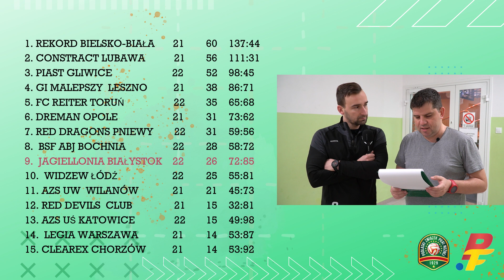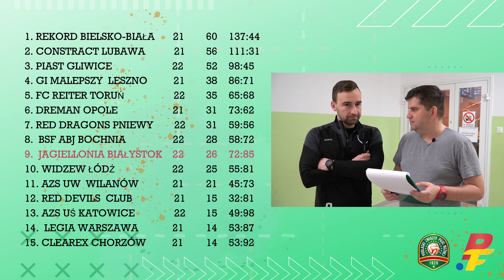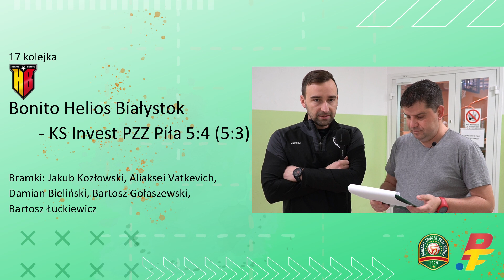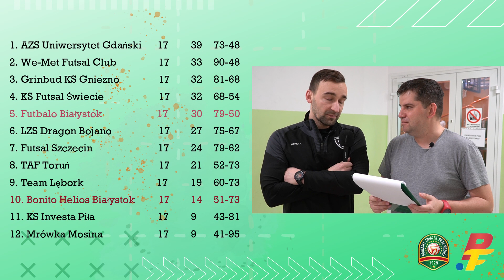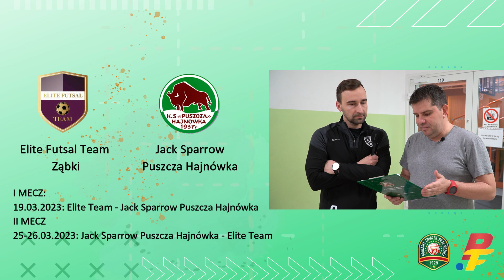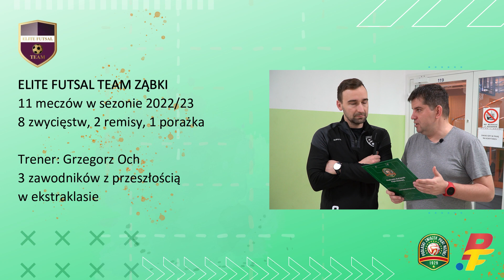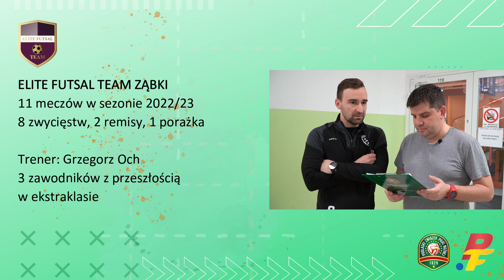Futsal na Podlasiu. VLOG #8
Jagiellonia Futsal Białystok w gazie, BonitoHelios Białystok uciekło spod topora, klątwa Futbalo Białystok trwa i arcytrudna misja Jack Sparrow Puszcza Hajnówka - to w skrócie wszystko co najważniejsze w minionym czasie w
Vlog powstaje we współpracy Podlaskiego ZPN i Podlaski Futsal